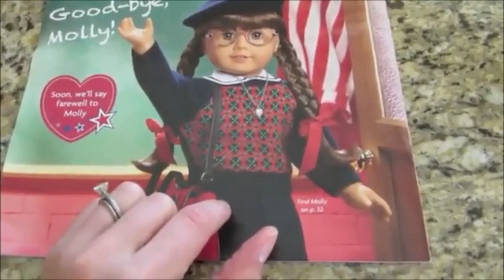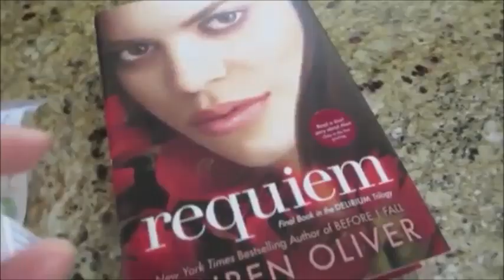touching things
Jen touches things